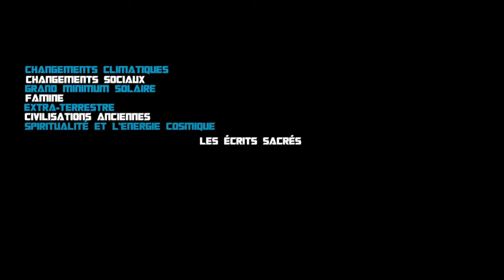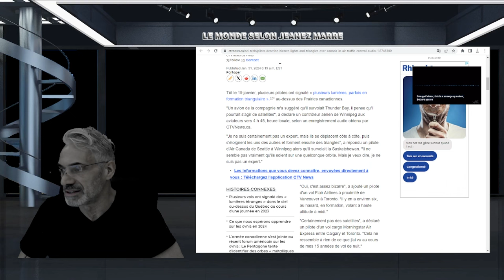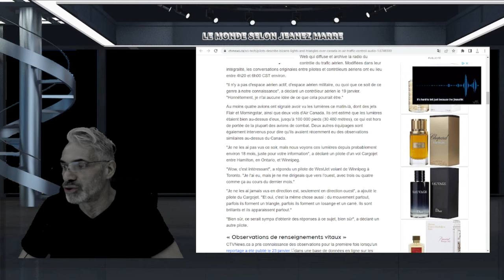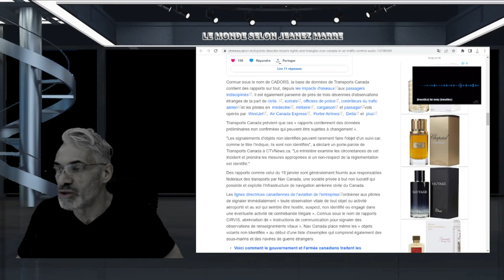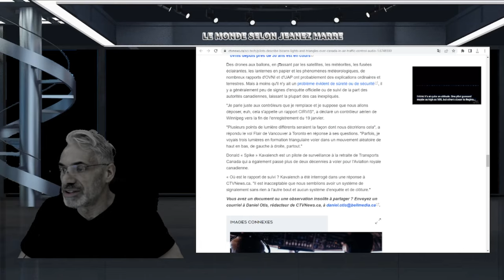EXCLUSIF;Des pilotes décrivent des lumières « bizarres » et des « triangles » au-dessus du Canada.